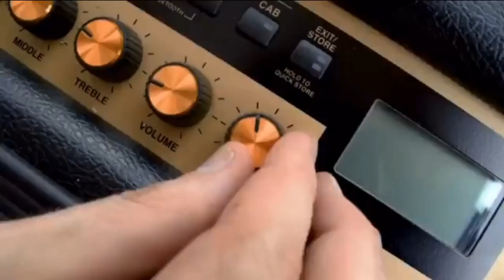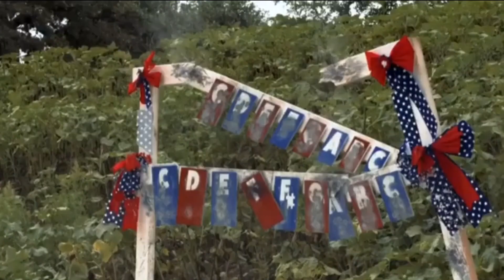happy late 4th of July🇺🇲🇺🇲🇺🇲🇺🇲america